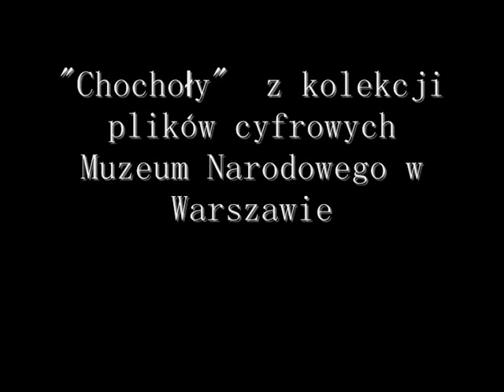"Chochoły1"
Chochoły, 1898-99
Pastel, 69 x 107 cm
Dar Franciszka i Józefa Krzyształowiczów, 1932, nr inw. 75564
Zimą 1894 artysta relacjonował w liście swe­mu przyjacielowi Lucjanowi Rydlowi „Wyma­lowałem noc, wierzby i zamek i błyski larnp". Tak powstał pastel Planty nocą w perspektywie alei poskręcanych, bezlistnych drzew jarzące się kule latarni, w tle domyślny zarys bryły Wawelu. Elekt nastrojowości i niesamowitości tego stu­dium pejzażowego powróci wzmocniony w kom­pozycji nazwanej przez artystę Pałuby na Plantach tańczące. Nocny, tajemniczy miejski pejzaż plant krakowskich Wyspiański uczynił sceną prezentacji mitu cyklicznej śmierci i odra­dzania się natury. Stworzył w tym celu symbol chochoła - krzewu różanego owiniętego na zimę słomą. Wśród bezlistnych drzew, których powyginane gałęzie tworzą dekoracyjną kon­strukcję obrazu, podbarwioną złocistym świat­łem latarni, krzewy spowite w słomę trwają za­stygłe w tanecznym korowodzie wokół lśniącej kałuży. Pod powłoką słomy ukryte jest uśpione chwilowo życie, które odrodzi się wiosną. Zimowy sen natury był przez Wyspiańskiego  rozumiany także jako romantyczna metafora snu narodu w niewoli, kończącego się przebudze­niem. Symbol chochoła znalazt swoje dopeł­nienie w dramatach Wyspiańskiego - Weselu (1901) i Nocy Listopadowej (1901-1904).

STANISŁAW WYSPIAŃSKI 1869 Kraków - 1907 tamże
Syn Franciszka, snycerza i rzeźbiarza, naukę rysunków rozpoczął w 1884, jako wolny słuchacz krakowskiej Szkoły Sztuk Pięknych. Regularne studia podjął w latach 1887-89 u Floriana Cynka, Izydora Jabłońskiego, Władysława Łuszczkiewicza i Jana Matejki, przerwane pracą u boku Matejki nad polichromią w kościele Najświętszej Marii Panny. Naukę kontynuował w latach 1890-95, najczęściej przebywając na stypendium w Paryżu (1890, 1891-92, 1893, 1894), gdzie uczył się krótko w Académie Colarossi w atelier Gustave'a Courtois a także u Josepha-Paula Blanca i Louisa-Auguste'a Girardota, a głównie doskonalił się, obcując z najnowszą sztuką francuską, odkrywając świat teatru i nowe prądy filozoficzne. Wyjazdy te były połączone z podróżami artystycznymi po Europie. W latach 1887-90 i 1896-97 studiował również na Wydziale Filozoficznym Uniwersytetu Jagiellońskiego w Krakowie – historię, historię sztuki i literatury. W 1895 osiadł w Krakowie; był członkiem założycielem Towarzystwa Artystów Polskich „Sztuka" w 1897, kierownikiem artystycznym pisma „Życie" w latach 1898-99. W Akademii Sztuk Pięknych od 1902 prowadził katedrę malarstwa dekoracyjnego i kościelnego, w 1906 został profesorem; zajmował się aktywnie problemami opieki nad zabytkami. Twórczość Wyspiańskiego obejmuje różne dziedziny sztuki wzajemnie się dopełniające w wizjonerskiej syntezie. Artysta malował portrety i pejzaże, najczęściej posługując się techniką pastelową; zajmował się projektowaniem malowideł ściennych i witraży, mebli, kostiumów teatralnych i scenografii, typografią książkową; był autorem 17 utworów dramatycznych i rapsodów, najczęściej sam je reżyserując. W swej wszechstronnej sztuce budował własną wizję świata i człowieka odnoszącą się do egzystencjalnych problemów ludzkości, czerpał z przeszłości i tradycji historycznej narodu, usiłując te przesłania pogodzić z realizmem teraźniejszości. W swym malarstwie sztalugowym na krótko zbliżył się do impresjonizmu, jednak cechami wyróżniającymi monumentalne polichromie i witraże, była dekoracyjność syntetystów i nabistów, wzmocniona dramaturgiczną ekspresją. W portretach, ostrych w charakterystyce, mocną, często splątaną linią, wydobywał psychologizm postaci, dziecięce postaci traktował natomiast z liryzmem. W pejzażach łączył obserwację zjawisk przyrodniczych z odwiecznym, tajemniczym misterium życia natury, komplikując ich symboliczną wymowę przesłaniami historiozoficznymi. Gnębiony przez wiele lat śmiertelną chorobą, zmarł przedwcześnie, w wieku 38 lat.